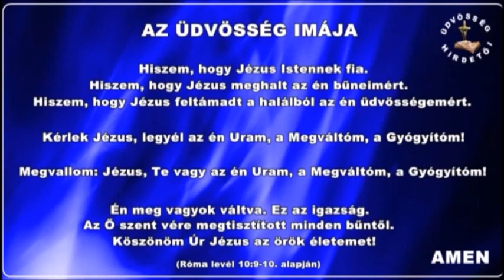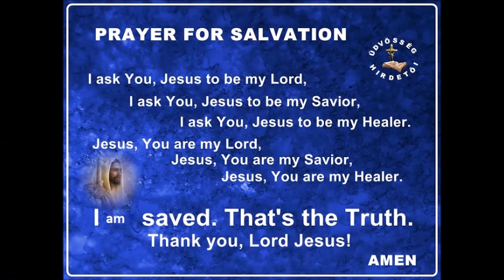Aki nem szeret, nem ismerte meg Istent...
A szeretetről tanít Nagy Éva az Üdvösség Hirdetői Egyház vezetője, az FCF szolgálója
weblap; udvosseghirdetoi.shp.hu